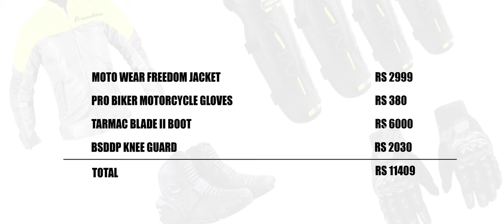Full Set Riding Gears under 11500 | Bandidos PITSTOP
Want to know what is the least amount with which you can buy a full set of riding gears? In this video we found out that it is just Rs 11500/- Watch the video for details.

Timeline:
0:00 Introduction
1:41 Budget Riding Jackets - Motowear Freedom Jacket & Tarmac Drifter One
2:33 Budget Riding Gloves
3:26 Riding Boots
3:51 Riding Pants / Knee pads
4:53 Conclusion